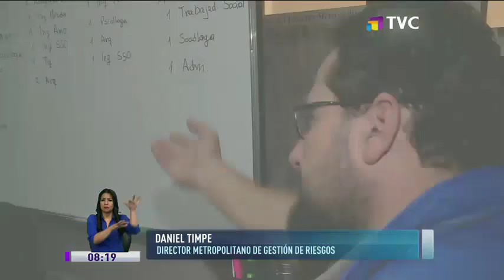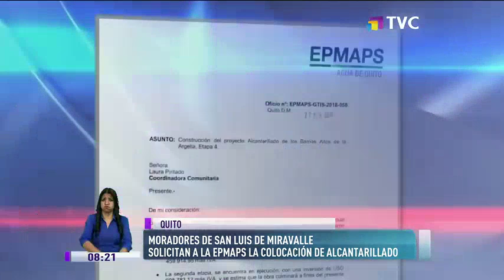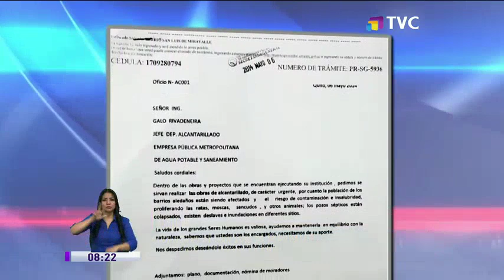Vecinos temen nuevo derrumbe en Conocoto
Solicitan a la EPMAPS la colocación de alcantarillado

vecinos del sector San Luis de Miravalle en Conocoto aseguran que sus viviendas corren riesgo ante la posibilidad de un nuevo derrumbe en el sector debido a la falta de alcantarillado, es por ello que piden a la EPMAPS su intervención inmediata en el lugar.